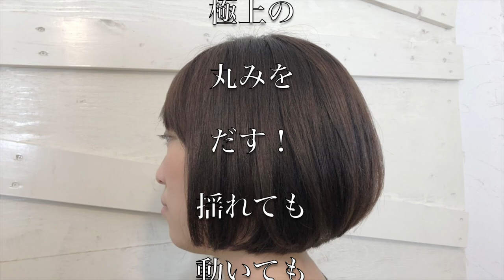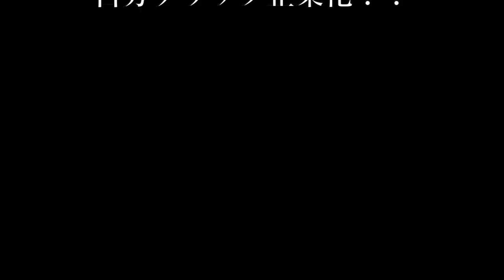【美容師カット動画】ボブの丸みの出し方の秘密が詰まったカット動画！ベースカット＋セニング両方大切！Sinoスタイリスト中村 仁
2時間前後のセミナーとなります。

そこで！
YouTubeの皆様、コラボしませんか？

20～30代のお客様が65%の活気あるサロンです。